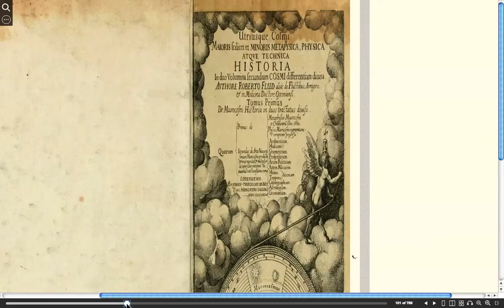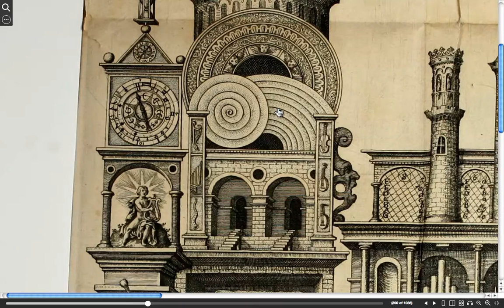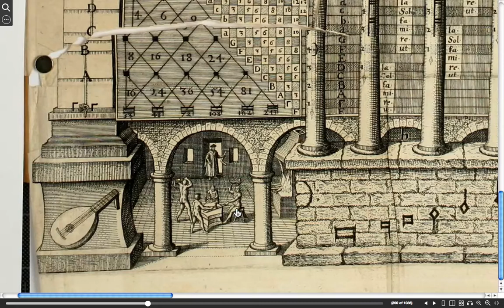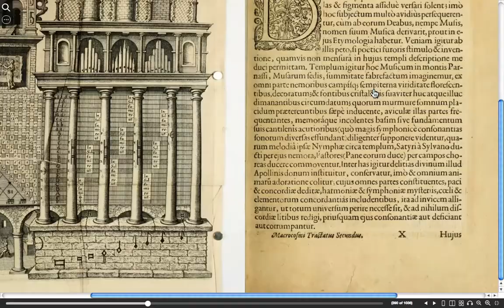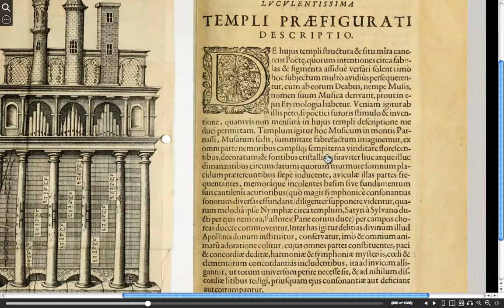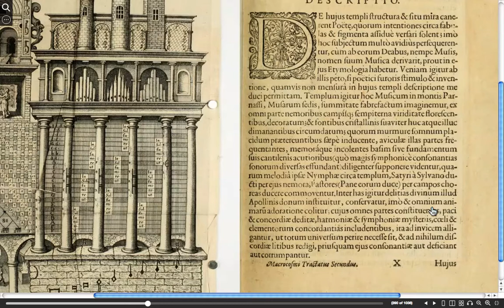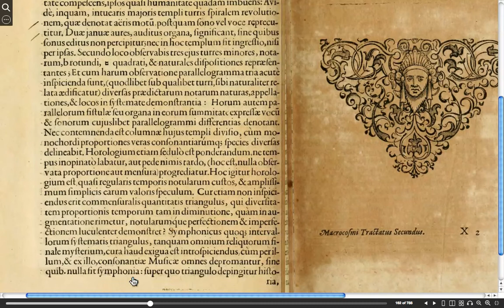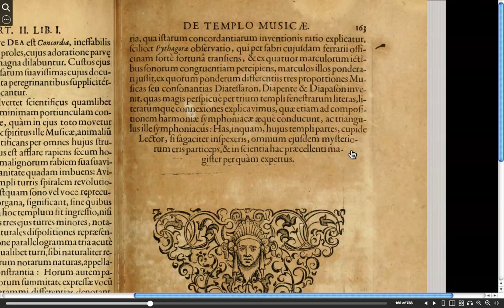De Templo Musicae (Robert Fludd)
reading from FOLIO 161  (page ~360/1036 !!! of the pdf version) begins about 10:00 minutes in.

from "Utriusque Cosmi Maioris scilicet et minoris metaphysica, physica atque technica Historia in Duo Volumina secundum Cosmi differentiam divisa"     (..."the metaphysical, physical, and technical history of the two worlds, namely the greater and the lesser"...)
By Robert Flud/ Robert Fludd/ Robert Flood/ Roberto de Fluctibus/ "Armigero"  (he went by various spellings of the name)

Apart from his treatise(s) on natural philosophy, theology/theosophy, hermetic occultism, Trivium/Quadrivium ETC.  he published many crazy-wonderfully-detailed engravings and illustrations of ancient machines, automatae, theoretical perpetual motion machines, and all sorts of other interesting things. His section on Arithmetic also includes treatise on mimetic memory ('memory palace') practice for
As I slowly browse through this massive volume methinks I will be inclined to record and share more.

VALETE!